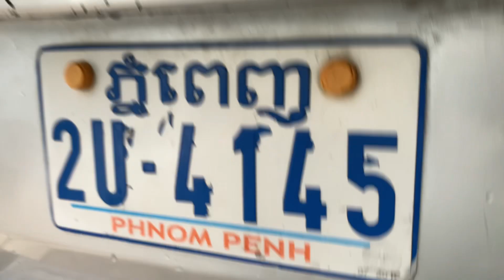$4,800 ឡានលក់ Starex 97 លេខអូតូ/សាច់ដែកសាក់សុីស្អាតម៉ាសុីនអេម/te 070969098/095944436/0972822001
នៅក្នុងវីដេអូនេះខ្ញុំនឹងថតបង្ហាញលំអិតបន្ថែមពីឡានអោយបងប្អូនងាយស្រួលមើលបានច្បាស់ៗសិនមុននឹងមកមើលជាក់ស្តែង

1  $10,500 ឡានលក់ Ssang yong istana 97/15កៅអី

2 Lexus RX 300 ឆ្នាំ 01

3 ឡានដឹកលក់ Kia Frontier 97

4 ឡានដឹកលក់ លីប្រូ/Hyundai Libero 03

5 $3,500 ឡានលក់ តូរីស/Torist 94

6 Highlander 03 v6 limited full ប៉ុង1

7 $3,850 ឡានលក់ Corolla 95

8 $6,900 ឡានលក់ Starex 02 លេខអូតូ

9 ឡានលក់ Starex cvx 09 hfull/ព័ណស/$14,800

10 ឡានលក់ ឆ្លាម/Camry 98 absក្នុងលឿង

11 $6,900 ឡានលក់ Ssang yong istana 96/12កៅអី

សូមស្វាគមន៏បងប្អូនទាំងអស់គ្នាដែលបានបានចូលមកទស្សនាវីដេអូលក់ឡានតម្លៃធូៗថ្លៃ

ពីឆាណែល​ចាន់ដារ៉ាលក់ឡានធូរថ្លៃក្រោមទីផ្សា​ដើម្បីកុំអោយខកខានទទួលបានវីដេអូថ្មីៗពីការផ្សព្វផ្សាយលក់ឡានបានមុុនគេ

សូមចុចសាប់ស្ក្រាប់ឆាណែលឬចុចសញ្ញាកណ្តឺងនោះបងប្អូននឹងបានទទួលព៍តមានពីការលក់ឡានបានមុនគេ

នៅទីនេះអ្នកទាំងអស់គ្នាអាចស្វែងរកទិញនិងលក់ឡានថ្មីៗជាច្រើនដែលល្អៗនិងមានតម្លៃថោកសមរម្យជារៀងរាល់ថ្ងៃ